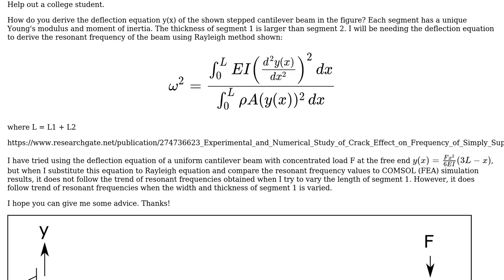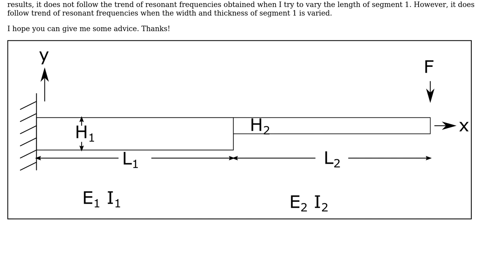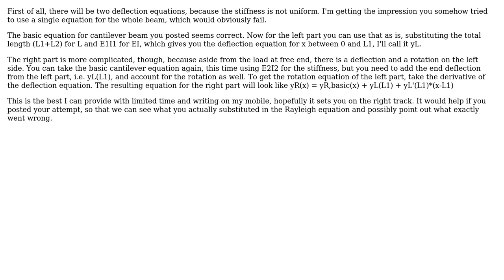Engineering: Deflection Equation of a Stepped Beam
With thanks & praise to God, and with thanks to the many people who have made this project possible! You are responsible for your own actions.